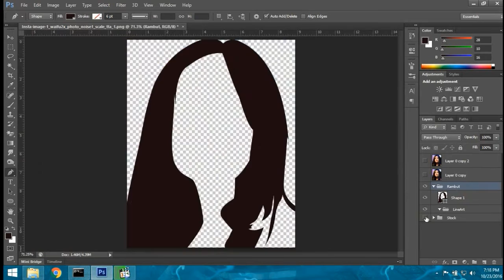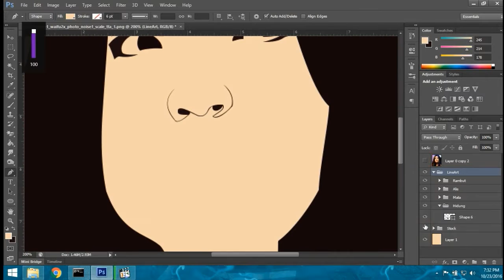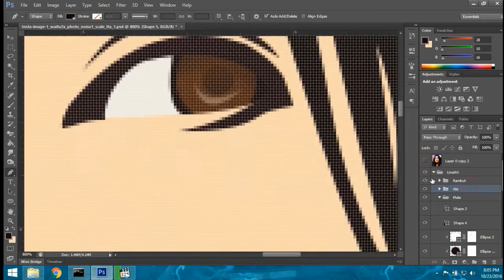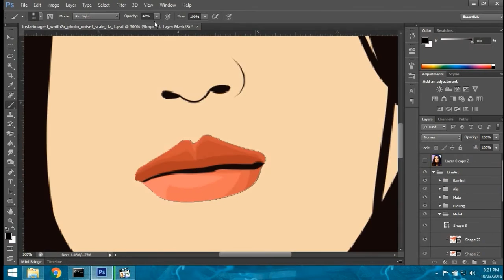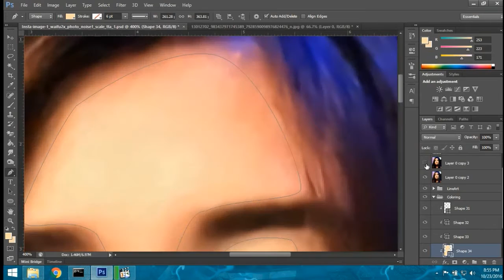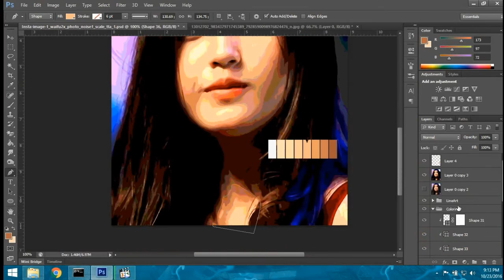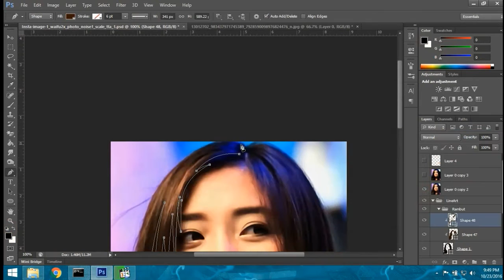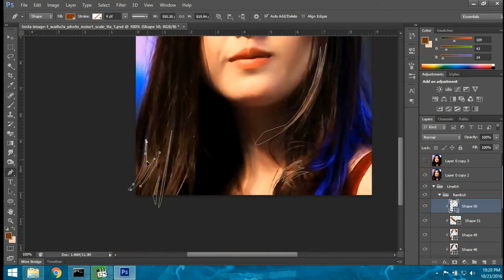Photoshop Vector X Vexel - Shinta Naomi JKT48 (Time Lapse)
Real Time : 124 Minute